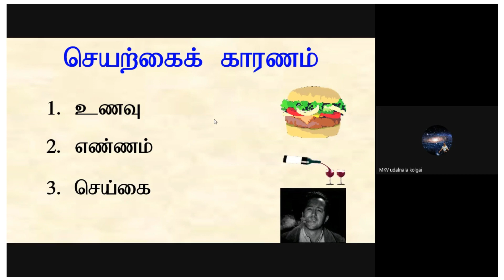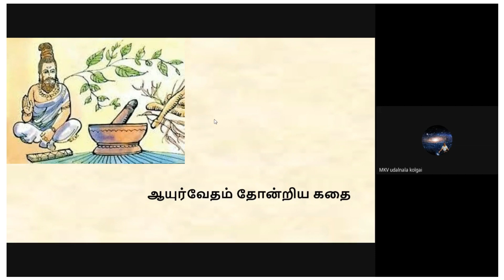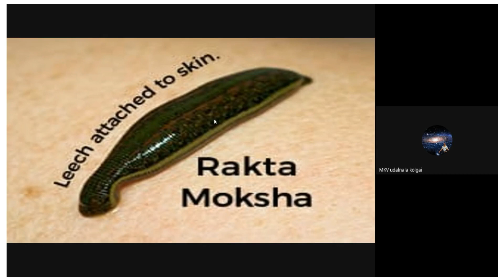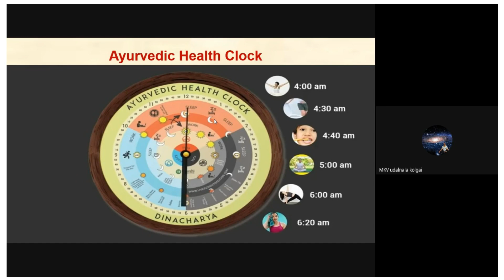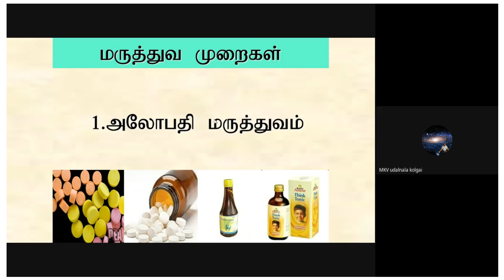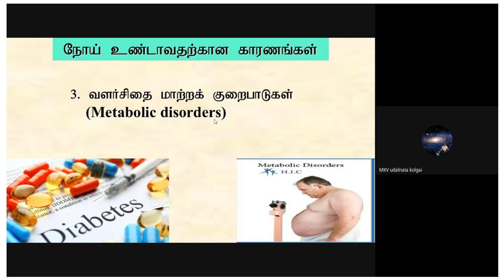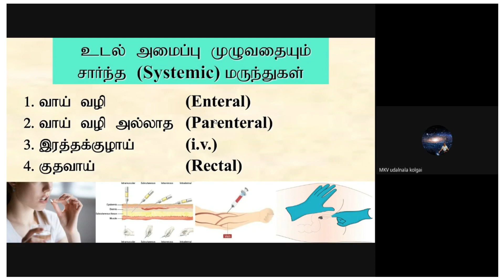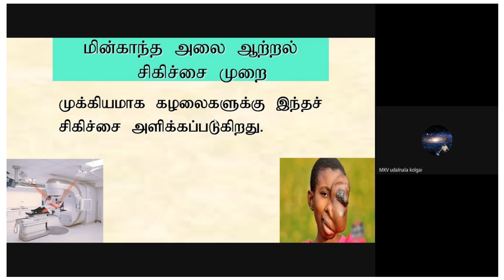Allopathy & Ayurveda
A/N, Yogalakshmi Speech
Chennai Kaladipet Manavalakalai Trust